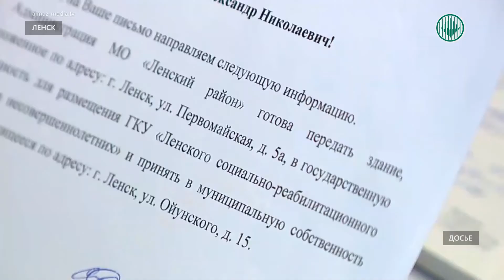У Ленского реабилитационного центра появилось новое помещение